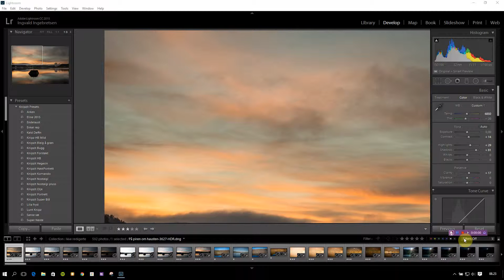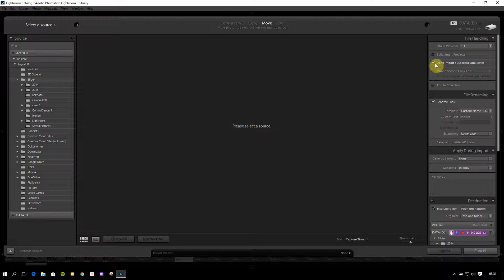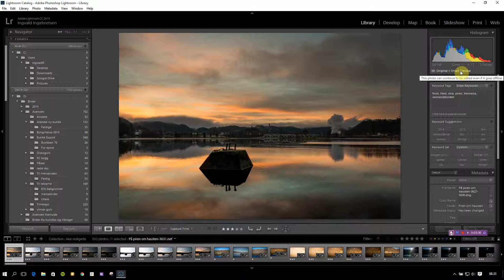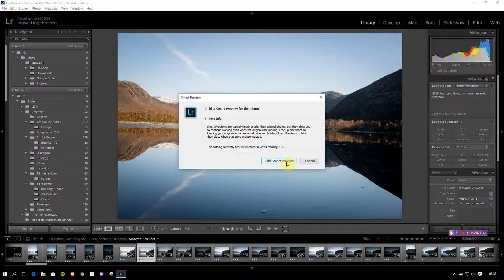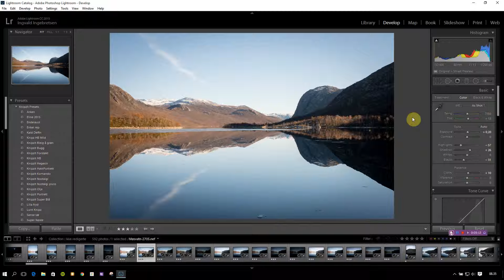Supertips. Smart preview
Smart Preview i LR